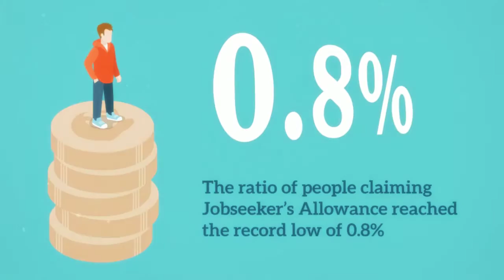Economic Growth in Staffordshire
Staffordshire will use its track record of delivering near full employment and a growing economy to influence two of the biggest jobs and growth schemes north of London.

Job-creating projects already completed or in the pipeline include Liberty Park, Lichfield; Bericote Four Ashes; Meaford, near Stone; and Branston Locks, near Burton; which collectively are expected to create around 8,000 jobs.
Alstom is bringing two new developments to the Redhill Industrial estate on the edge of Stafford, safeguarding 1,000 jobs, while i54 South Staffordshire is already home to 1,600 workers – a figure expected to rise to 3,900 by 2020.